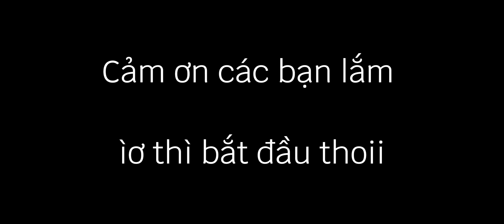#53 Minitruck Simulator Vietnam | Carry Chocopie through a flooded road